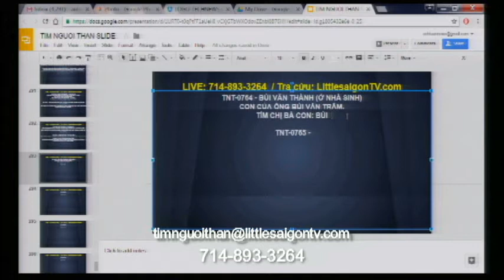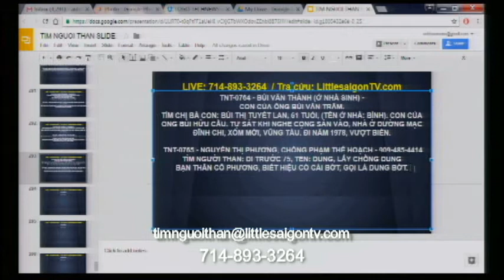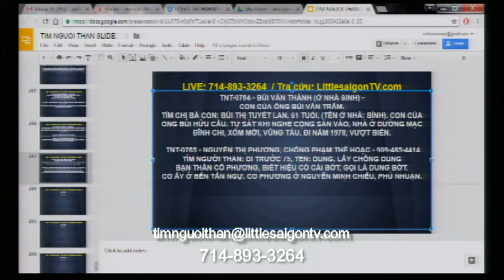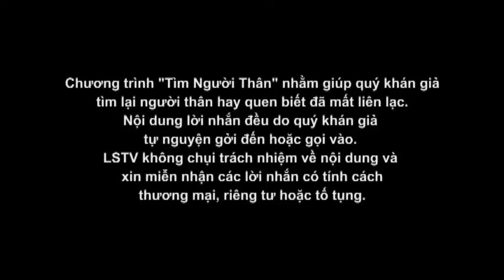TIM NGUOI THAN 2016 10 06 Part 2